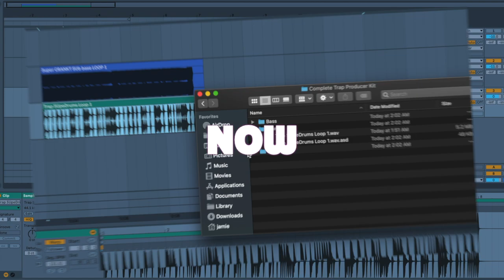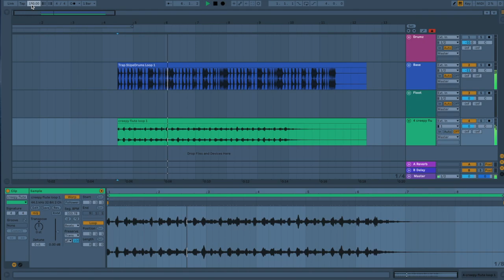What Sample Pack & VST Commercials May Look Like 10 Years into the Future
A little commercial for the sample packs of 2020, for the producers of 2020

Have you tried to be an E D M trap festival dance hall big room dub step producer or DJ before? Have you ever wanted to write your own song? Have girls shake their boobies around to your beats? If you you may have found it slow, and frustrating to figure out where to even start! Or maybe you have made it past the first few steps to find out you just suck at making good beats! But what is a good beat? A good beat is a beat with the crucial elements of music, without a good beat that stands out you won’t be able to stand out in the crowd that is producers. Who has time to waste on that? Not you, you need your beats now, and you need them good. Thats why our premium, hand crafted beat packs come with premade melodies, rhythms, structure, and mixing already done so all you have to do is put it all together! No more looking for ideas  in the bottom of a cheap whisky bottle or empty pill bottle, with a dead look in your eyes, devoid of all hope, when you can just let the ideas come to you! Try our 100% free totally guaranteed Beat Loop pack number 1 today! Or for those who like a little risk and wager in life, try our online instant beat playmaker auto generator collectors edition super random packs! After converting your cash to our online, untraceable, unbacked pseudo crypto currency, our “beat bucks” and pull the digital lever to find out what you’ll get! Sign up with your email and credit card now to try for free!

Super Ultimate Beat Maker Sample Pack Audio Creation Kit Production Demo VST Combo Subscription App! Available only in Alaska.